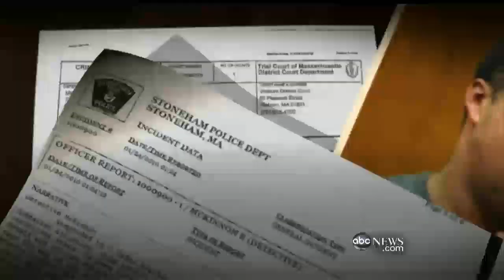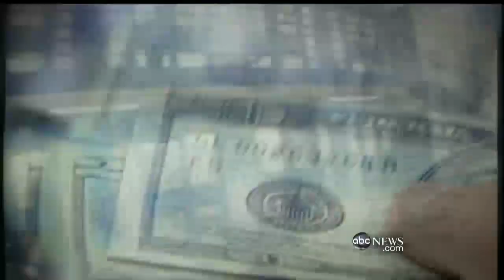Tragic Twist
Olympic medalist Nancy Kerrigan deals with the tragedy of her fathers death.